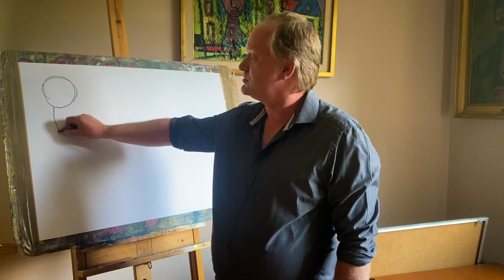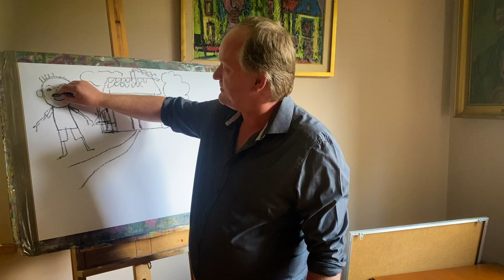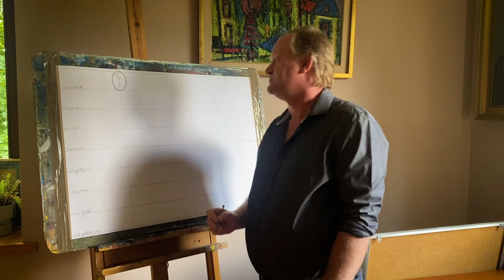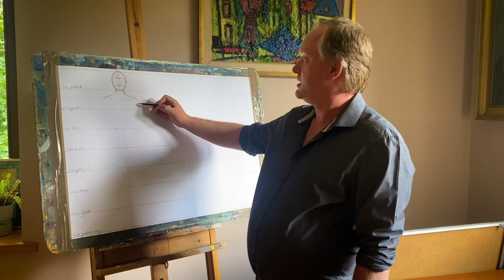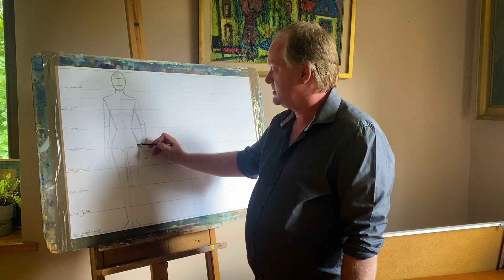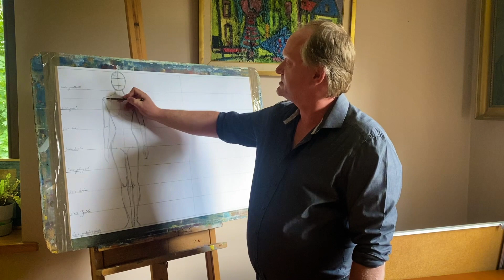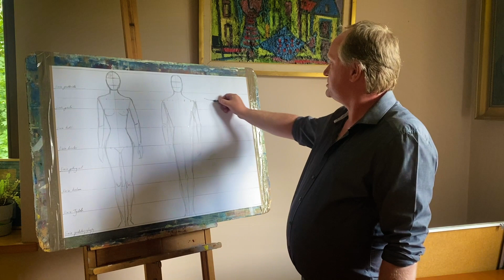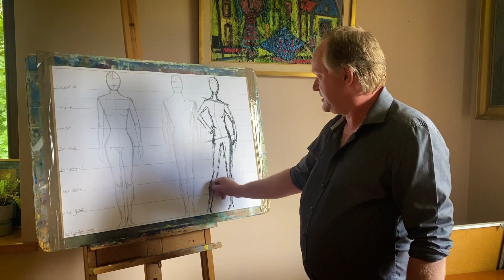JAK NARYSOWAĆ POSTAĆ CZŁOWIEKA - schematycznie i nie tylko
W filmie poruszam zagadnienia związane z etapami rozwoju twórczości plastycznej dziecka oraz przedstawiam schematyczny sposób rysowania postaci kobiety i mężczyzny z zachowaniem proporcji.
Pokazuję również przykłady nieschematycznego obrazowania człowieka - szkic ekspresyjny.

KAŻDY MOŻE NAUCZYĆ SIĘ RYSOWAĆ!